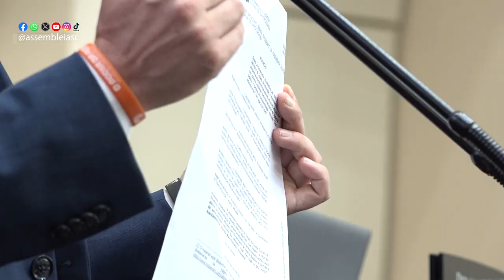Na Tribuna - Superlotação de hospitais é destaque na Sessão Ordinária - 20/02/24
Na Sessão Ordinária desta terça-feira (20) os deputados estaduais debateram diversos assuntos de interesse para a sociedade catarinense. Temas como a falta de leitos de UTI pediátricos, a superlotação de hospitais e as obras nas rodovias estaduais foram destaques.